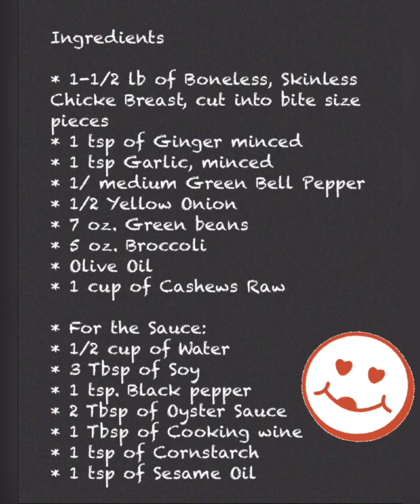Stir fry chicken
Check the Ingredients and measurements at the end of the video.